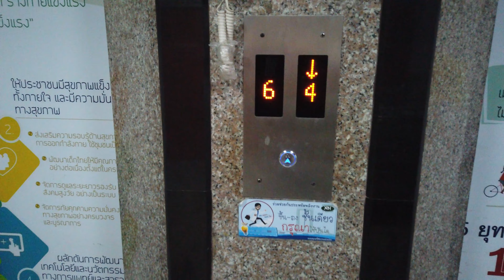[4K] บริจาคเลือดกันที่โรงพยาบาลยะลา จังหวัดยะลา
ไปยังไง ตึกไหน ชั้นไหน เรามีคำตอบ
สงสัยอะไรแจ้งมาได้เลยนะ